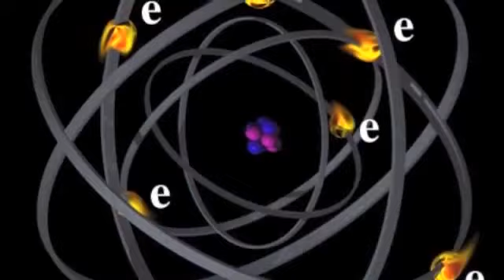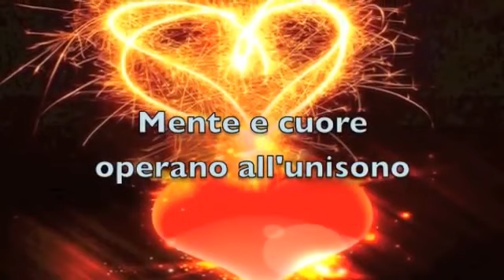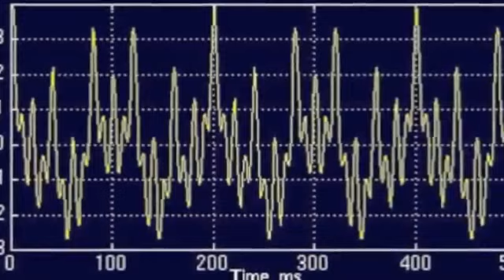Le Particelle Sub Atomiche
Immagina se ci fosse uno strumento in grado di aiutarti a livello energetico a creare il tuo benessere. La Fisica ha fatto passi da gigante da quando ha iniziato a guardare da vicino la Quantistica. Contatta chi ti ha inviato questo Video e scoprirai qualcosa di sensazionale.